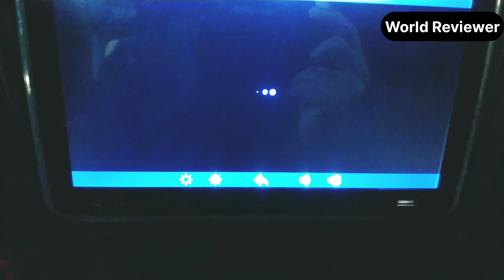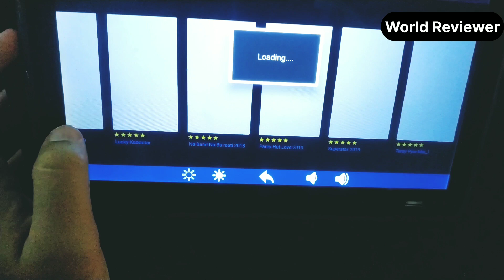Waraich Express Higer bus | Karachi to Layyah & Bhakkar | waraich Business class bus Review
Waraich express higer bus Karachi to layyah and Karachi to bhakkar best business class waraich express bus for the passengers of Karachi to layyah and Karachi to bhakkar...you can travel in this higer bus of waraich express from Karachi bus terminal and can travel via route of sukkhur to Multan motorway ...